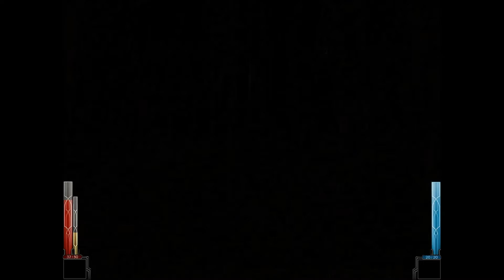Dark messiah might and magic walkthrough PT 7